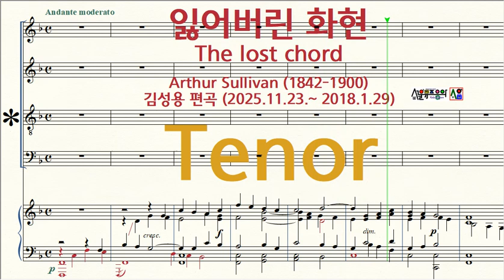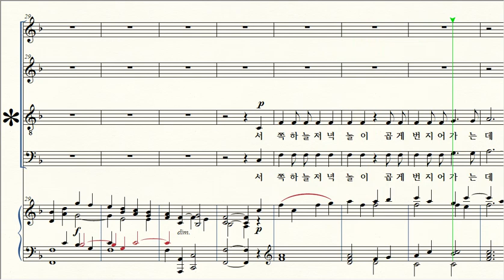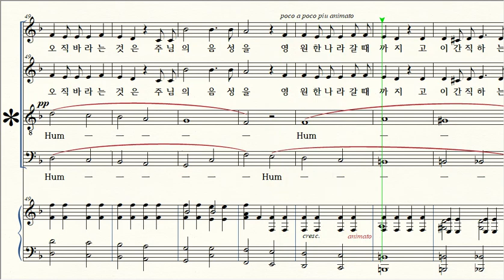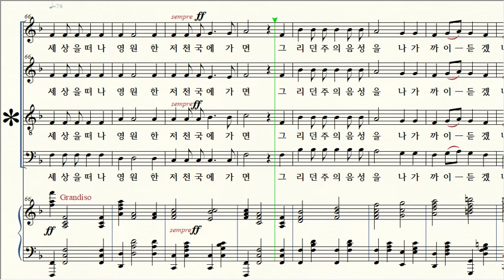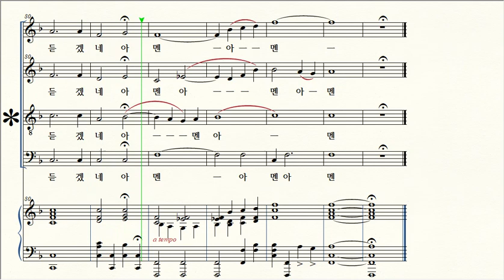잃어버린 화현 / 3 Tenor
제목 Title / 잃어버린 화현 The lost chord
작곡 Composer / Arthur Sullivan (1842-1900)
편곡 Arranger / 김성용 Kim-Sungyong (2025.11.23.~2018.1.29)
작사 Lyricist / Adelaide A. Procter (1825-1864)